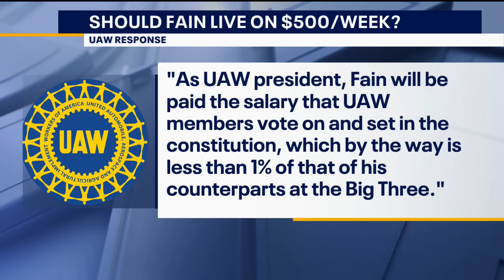Ford lays off more workers amid UAW strike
More than 360 additional Ford employees have been laid off as the UAW strike continues. Union members at three Ford facilities are on strike.